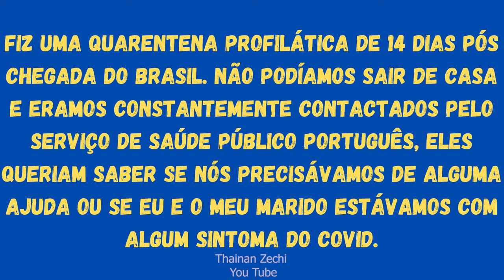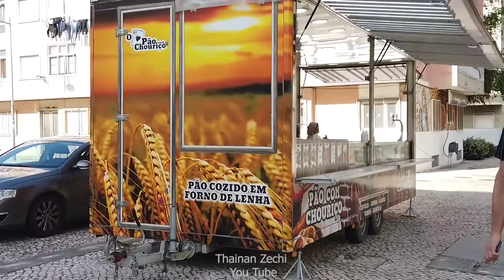Voltei para Lisboa, fiz quarentena e finalmente pude sair na rua.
Ole e bem-vindos à mais um vídeo no canal.
No vlog de hoje vamos acompanhar um pouquinho de como foi o volta na ruas aqui de Lisboa depois de voltar do Brasil e fazer a quarentena.

Eu estou compartilhando um poquinho de tudo que eu fiz e espero que gostem.

Essa viagem foi mais focada em aproveitar meus pais e alguns familiares do que outrra coisa.
Espero que gostem e bom vídeo.
Acompanhe tudo...